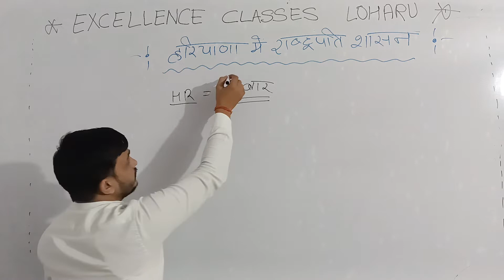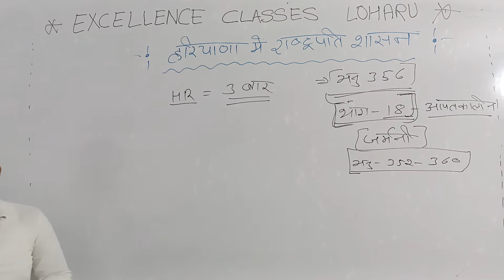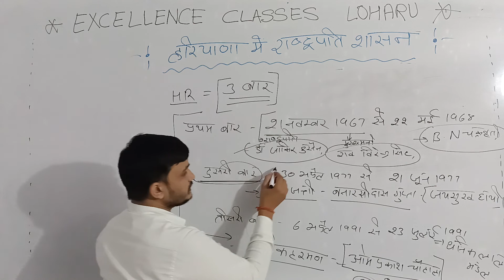राष्ट्रपति शासन । राष्ट्रपति प्रणाली। haryana me राष्ट्रपति शासन। राष्ट्रपति शक्ति। haryanagk /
राष्ट्रपति शासन। राष्ट्रपति प्रणाली। President rule in maharashtra/Presidente rule Article act 256 president rule and state emergency/ presidente rule to point/ News/Current gk/current affair/weekly current gk/Rastrpti sasn/rastrpti sasn hryana/ todaynews/aajtk / presidente rule in india/ haryana gk by babita mam/ prdeep by gk/sandeep shivas/ drist/ priskar/ excellenc classes loharu/ bright classes loharu/excellenc classes/